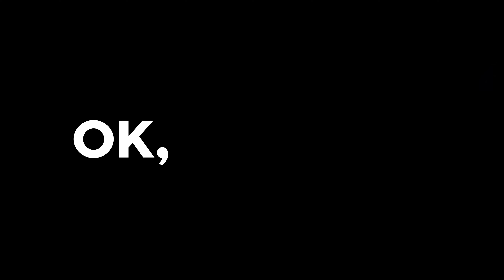Cambio pastiglie posteriori C4 Picasso 1 🚗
💪 COPIE DI SERRAGIO PER PASTIGLIE POSTERIORI  CITROËN C4 Picasso 1
 - Viti della colonnetta : 31 Nm

Pastiglie posteriori  per Citroën C4 Picasso 1 .

Scopri il mondo di UseTool IT

Attrezzi necessari:
-💣🤖🏆La cassetta degli attrezzi completa consigliata da UseTool per riparare la tua C4 Picasso 1

- Bussola Torx 30
- Spazzola metallica
- Ripristino pistone del freno

🔝💪Solleva la tua C4 Picasso 1 in tutta sicurezza con il cric e i cavalletti consigliati da UseTool : 💪🔝

- Cric idraulico
- Cavalletto

🚗📢💡 RISORSE 💡📢🚗

- Dopo aver terminato l'operazione è fondamentale premere più volte sul pedale del freno, fino a che non oppone resistenza. In tal modo la frenata riprende efficacia.

- Per i primi 50 chilometri guidare con delicatezza ed evitare le frenate brusche per non cristallizzare le pastiglie nuove.

- Verificare la stabilità del veicolo prima di cominciare l'operazione.

- Occhio a non ustionarti se hai appena frenato molto.

- Cosa significa cristallizzare le pastiglie?

- Le pastiglie nuove hanno bisogno di una specie di rodaggio. Se questo rodaggio non viene effettuato correttamente, un eccessivo aumento della temperatura dovuto a una frenata brusca farà indurire il materiale di cui sono composte le pastiglie, e di conseguenza la frenata sarà meno efficace.

0:00 Introduzione
0:17 Rimuovere le pastiglie
2:16 Cambiare le pastiglie
5:56 Consigli